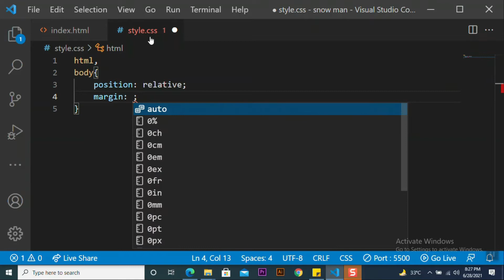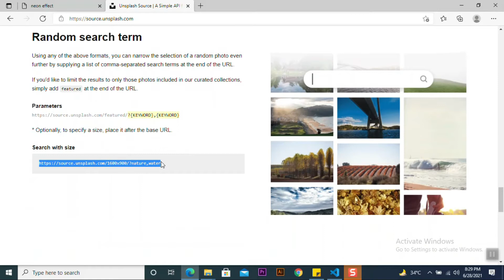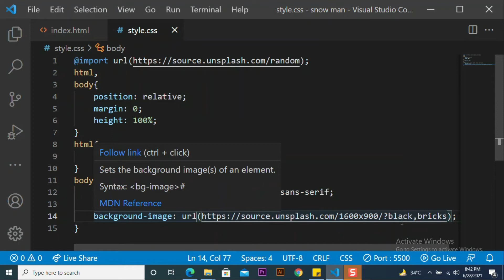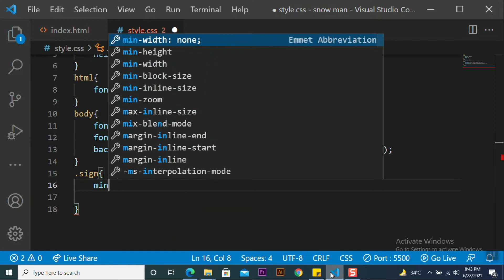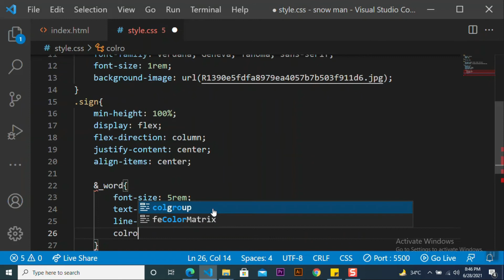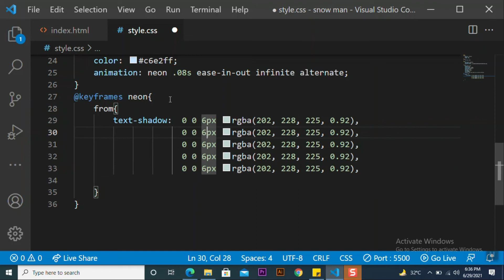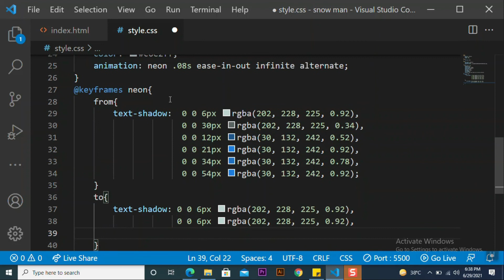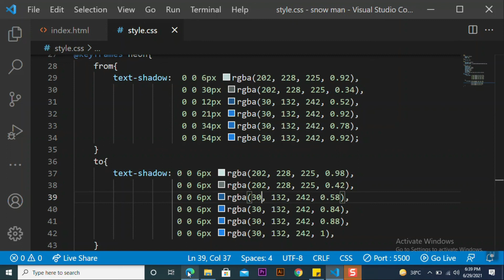Neon Effect by html and css